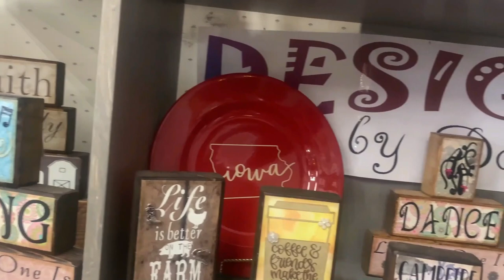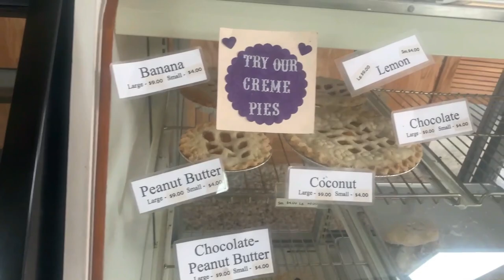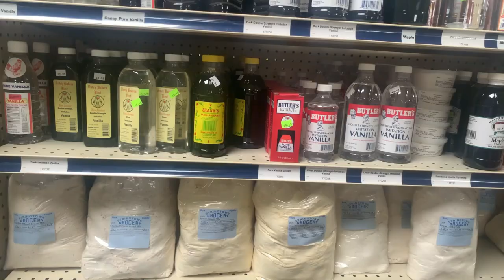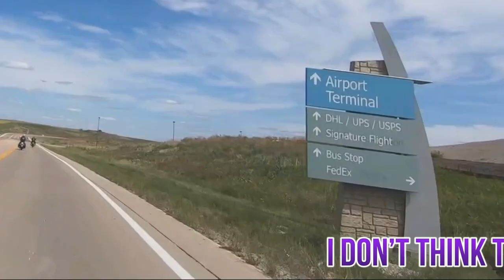Tour of Amish Country Kolona Iowa | Amana Colonies Motorcycle Tour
Tour of Amish Country Kolona Iowa

We took a trip with friends Aron Jemison and Jerry Holly to Amish Country near Kolona IA. Had some fun touring the town of Kolona and then some great Amish destinations before rushing home to beat a storm. We then took a ride through all the Amana Colonies on the Motorcycles and got lost along the way.